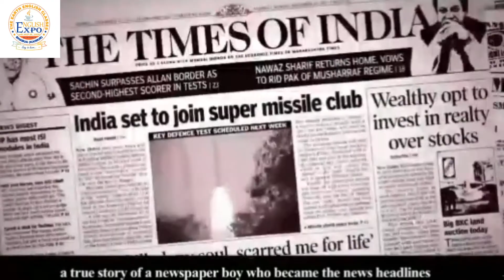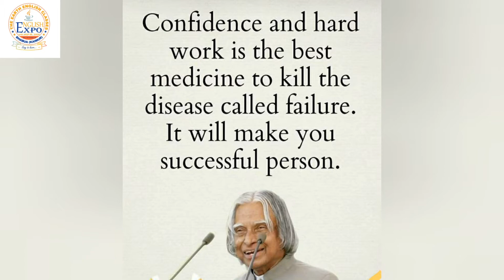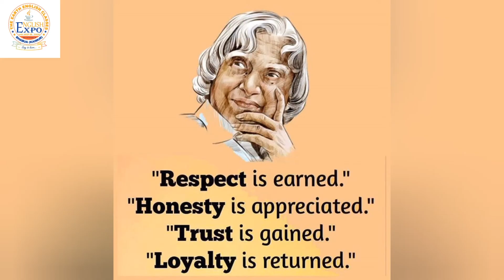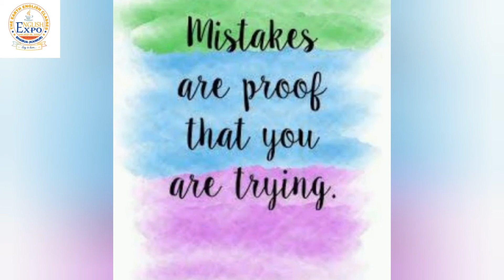Kalam_ko_Salaam quotes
Our motto is:-
"We are fully dedicated to fullfill your dreams"
!!anup_kumar_singh!!
||Motivations||
||Englishexpowithanupkumarsingh||